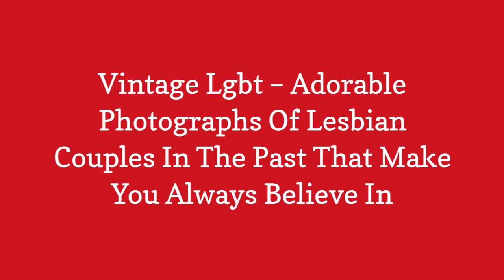Vintage Lgbt Adorable Photographs Of Lesbian Couples In The Past That Make You Always Believe 😃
0:00 - Intro
0:00:12 -

0:00:21 -

0:00:30 -

0:00:39 -

0:00:48 -

0:00:57 -

0:01:06 -

0:01:15 -

0:01:24 -

0:01:33 -

0:01:42 -

0:01:51 -

0:02:00 -

0:02:09 -

0:02:18 -

0:02:27 -

0:02:36 -

0:02:45 -

0:02:54 -

0:03:03 -

0:03:12 -

0:03:21 -

0:03:30 -

0:03:39 -

0:03:48 -

0:03:57 -

0:04:06 -

0:04:15 -

0:04:24 -

0:04:33 -